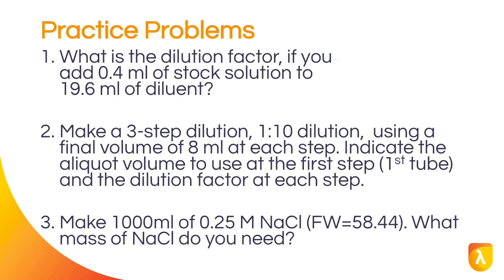Practice Problems | Dilutions and Calculations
Practice Problems
Here are some problems to help you practice calculating serial dilutions. Answers are provided so that you can check your work.

Download the practice problems below.

About LICORbio
LICORbio offers imaging systems, analysis software, and IRDye® infrared dye reagents for quantitative protein and small animal imaging. LICORbio provides an integrated solution for quantitative Western blots with its Odyssey® Infrared Imaging Systems, Image Studio™ quantification software, Empiria Studio® analysis software for publication-ready data, reagents, unique IRDye® secondary antibodies, and online training courses.

For chemiluminescent Western blots, the C-DiGit® Blot Scanner is a personal, portable imager. Use the Odyssey® XF or Odyssey M Imaging Systems for both chemiluminescence and near-infrared fluorescence Western blots. You can achieve superior small animal imaging results using BrightSite™ near-infrared fluorescent probes or bioluminescence on the Pearl® Trilogy imaging system.